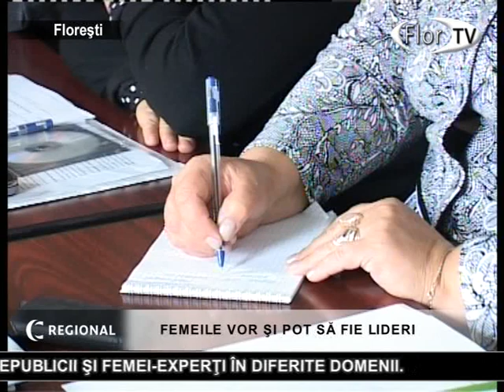Femeile vor și pot să fie lideri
Dezvoltarea liderismului local al femeilor a fost tema unui training organizat de Asociaţia nonguvernamentală „Congresul Autorităţilor Locale din Moldova" în comun cu primăria satului Băhrineşti din raionul Floreşti, care s-a produs şi în rol de gazdă. Acţiunea face parte dintr-un ciclu de întruniri ce au loc în mai multe zone ale republicii.